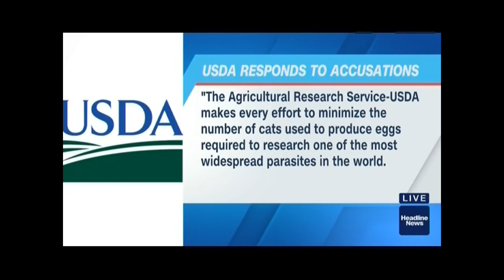Bishop Calls for Review of Deadly USDA Experiments on Kittens